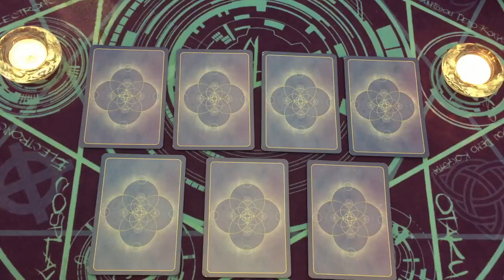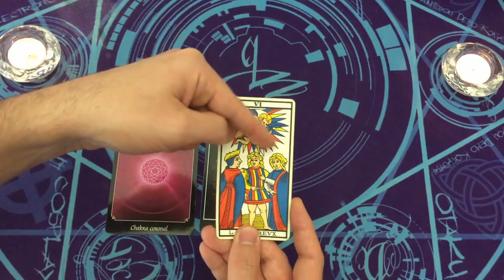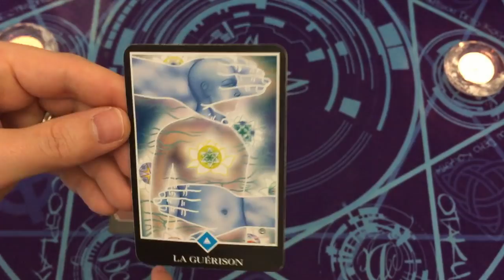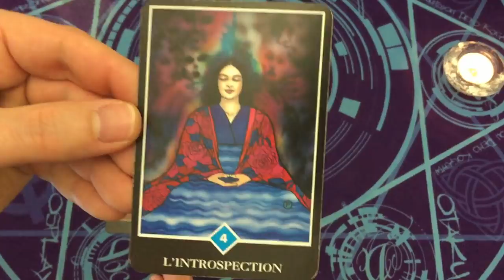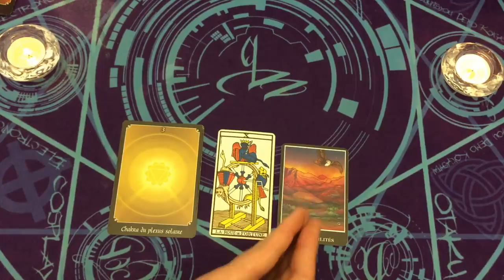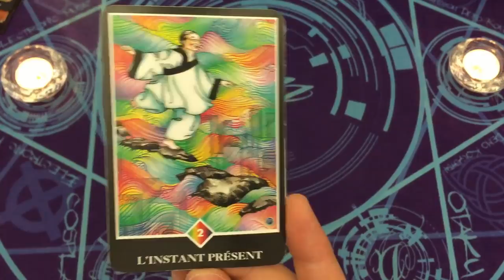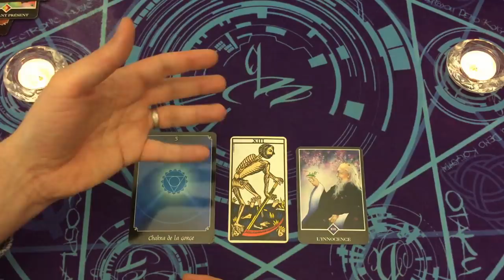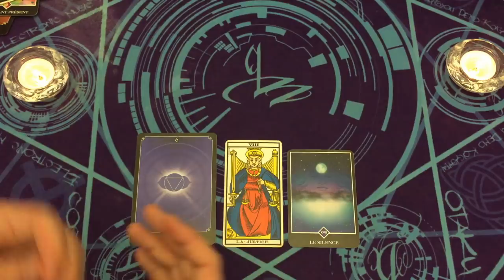GUIDANCE DES 7 CHAKRAS 🔯 INTEMPOREL 🙏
⏰ TIMINGS de la vidéo:
choix 1 = 05:15
choix 2 = 15:35
choix 3 = 26:23
choix 4 = 35:42
choix 5 = 44:26
choix 6 = 54:10
choix 7 = 1:02:44

⭐️Jeux Tarots/Oracles utilisés dans la vidéo:
tarot psychique